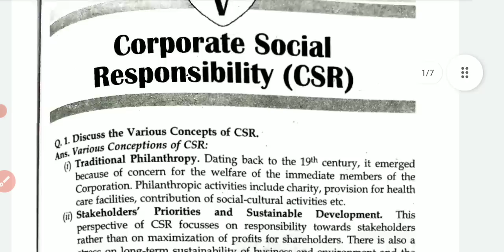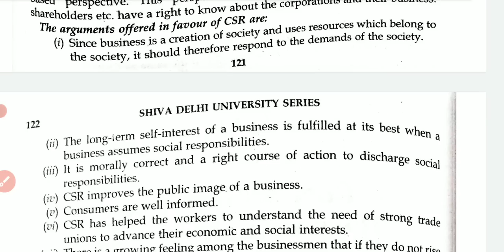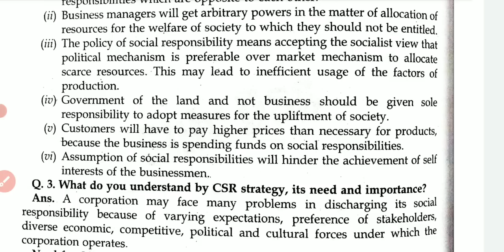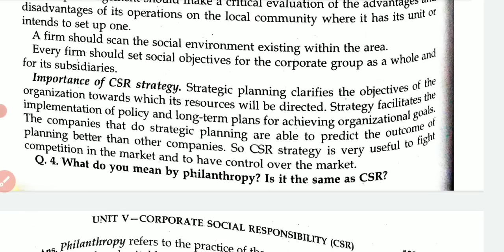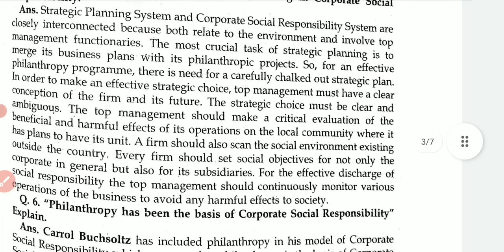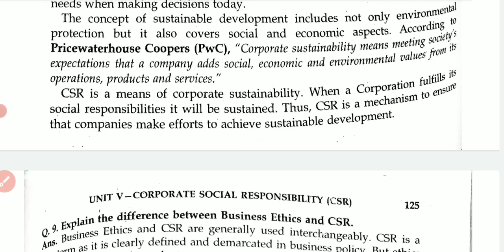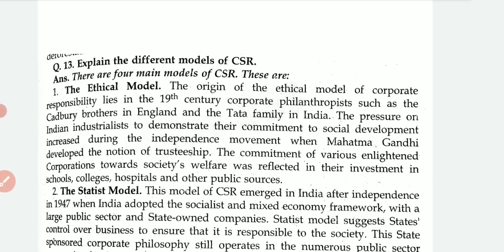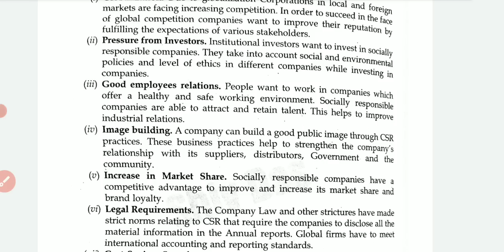corporate social responsibility CSR | auditing and corporate governance bcom hons sem 6 du sol exams